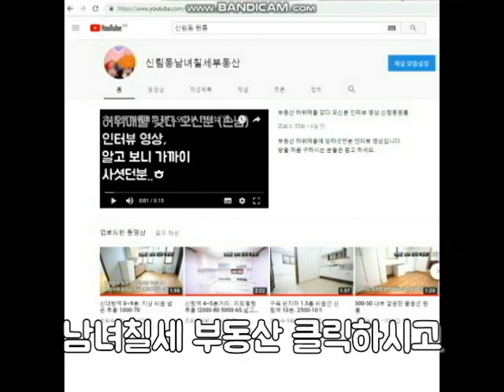신대방역 초역세권 분리형 신축급 500-50